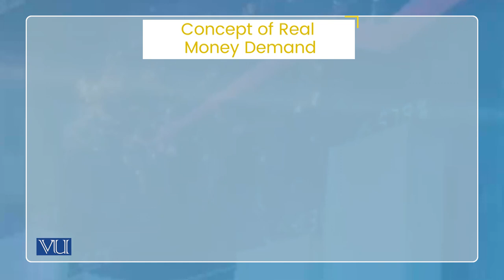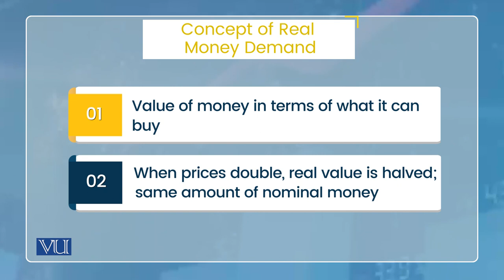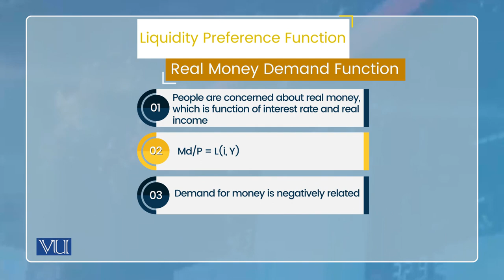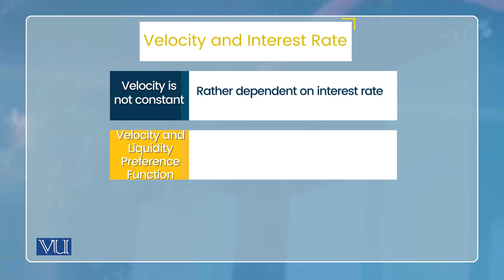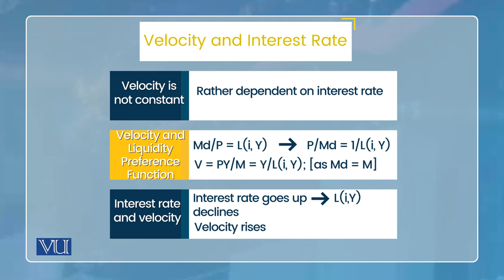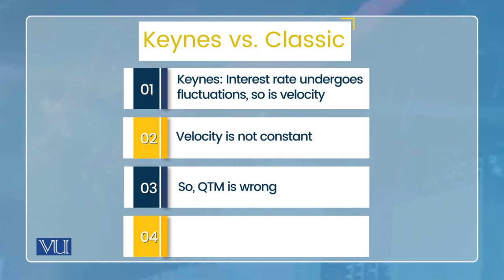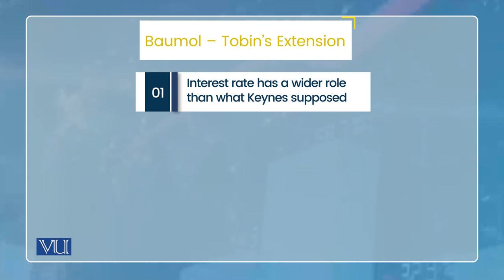Theories of Money Demand: Keynesian Theory, Real Money Demand Function | Economics | ECO604_Topic021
Topic021: Theories of Money Demand - Keynesian Theory, Real Money Demand Function, Concept of Real Money Demand,